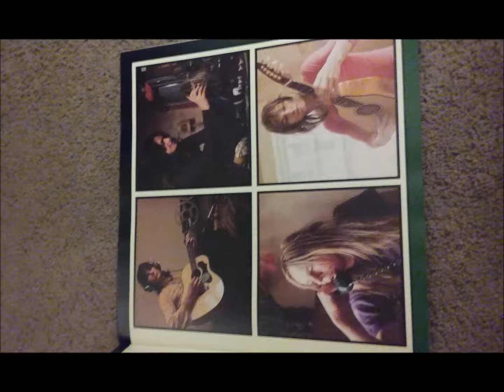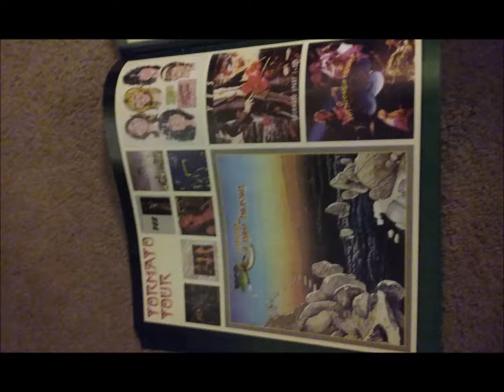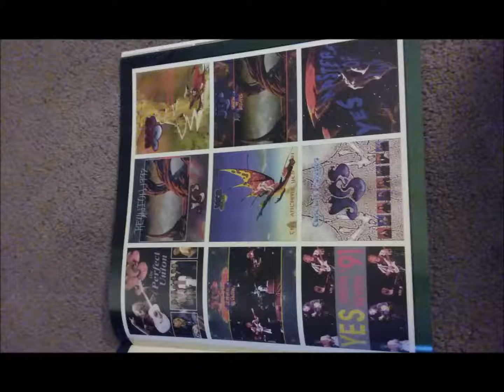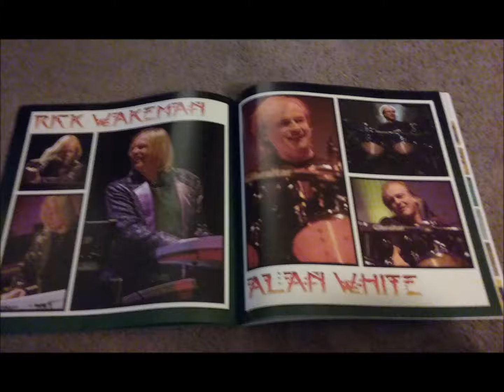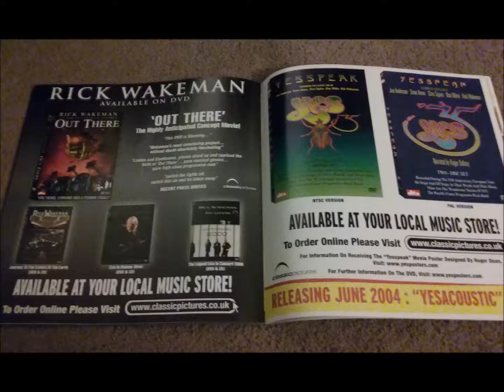Yes/ARW Live: 11/4/16 - New Buffalo - The Meeting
Yes/ARW Live
Date: 11/4/16
Location: New Buffalo
Song: The Meeting